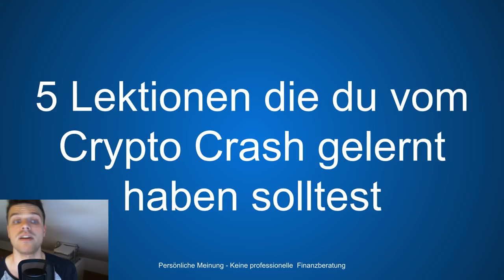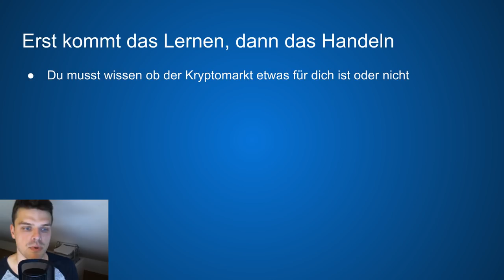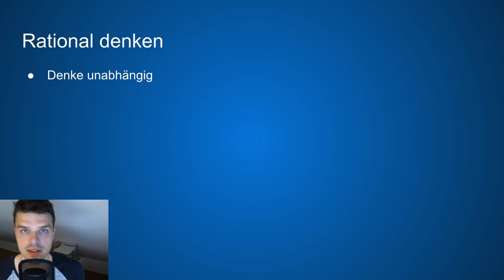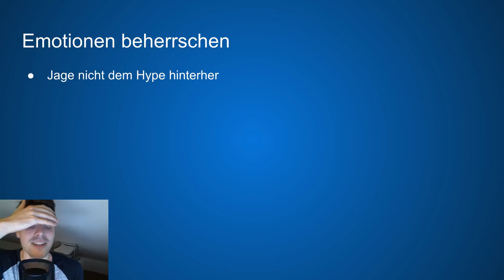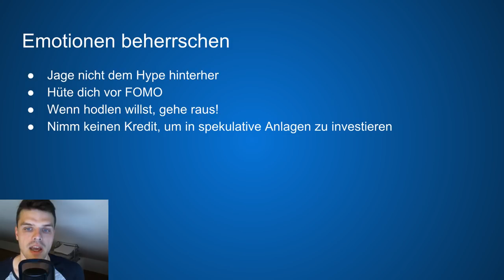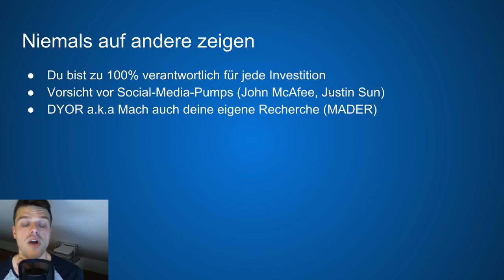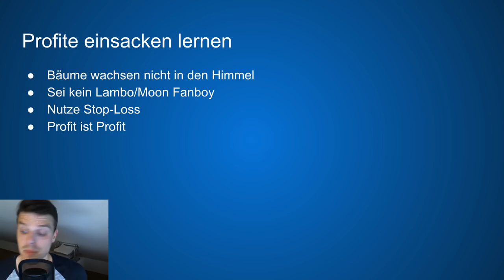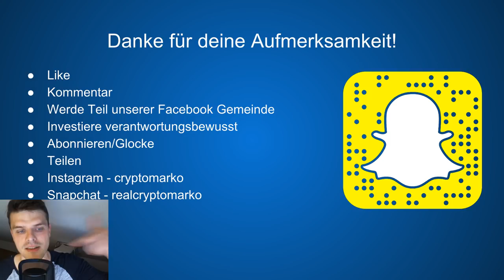5 Lektionen für jeden Crypto Trader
5 wichtige Lektionen die jeder Kryptonaut vom Crypto Crash gelert haben sollte - einfach und verständlich erklärt!!!
🎁🎁🎁 ⬇⬇⬇MEHR ANZEIGEN...⬇⬇⬇🎁🎁🎁

🛎 Aktiviere das "Glöckchen" neben dem Abo, um NEUE VIDEOS SOFORT zu bekommen.

❗NOCH FRAGEN?
👉 Hinterlasse ein LIKE+ABO+KOMMENTAR um beim Gewinnspiel für Litecoins mitzumachen!!!

👉 Aus 100€ werden 10.000€! So triffst du Investment Entscheidungen
👉 Dein 500€ Investment! Wie du in Kryptowährungen investierst!